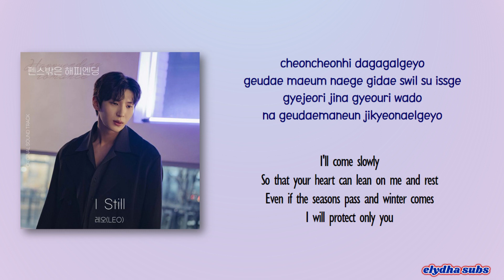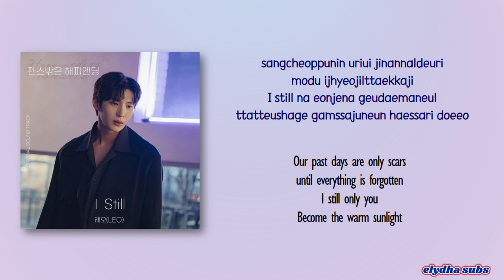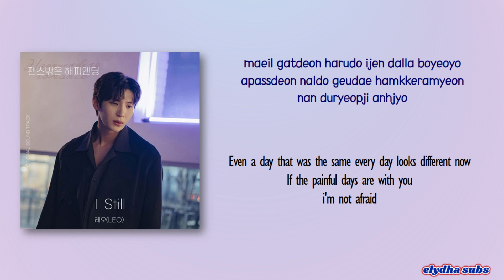Leo – I Still [Happy Ending Romance OST Part 1] [Color_Coded_Rom|Eng Lyrics]